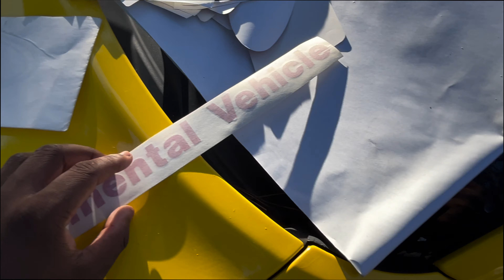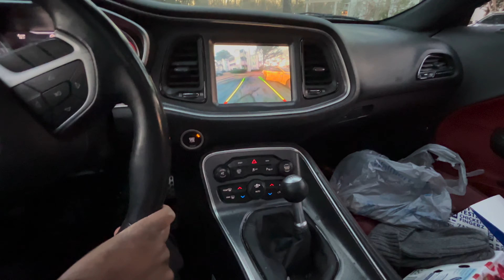I TOOK MY SCATPACK TO GET ROLLS ROYCE STARS INSTALLED WITH MY DRACO